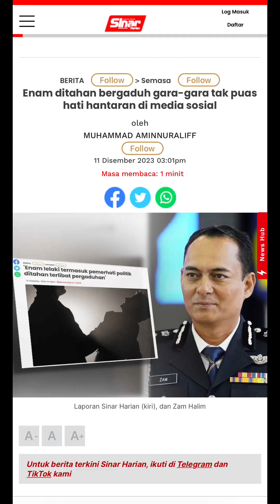Berbeza Ideologi Politik Tidak Bermakna Kita Tidak Boleh Menjadi Sahabat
Sessi maaf bermaafan Abah Aspirasi, Adam Yusuf, Harunshah, Meong Killa dan Shafiq Halim